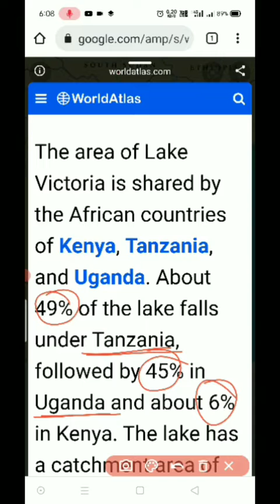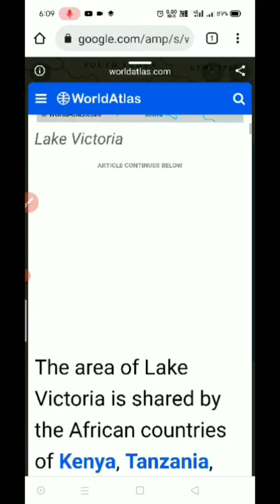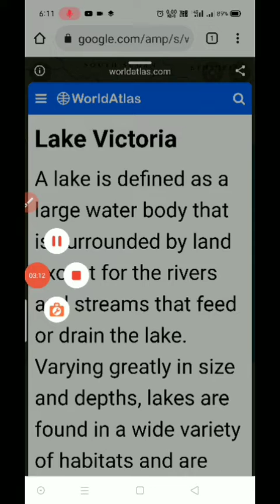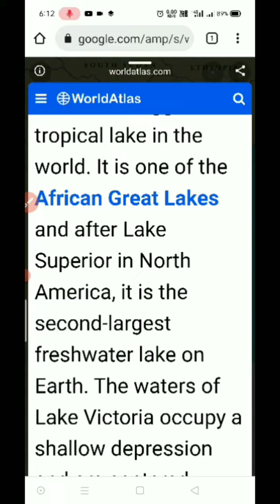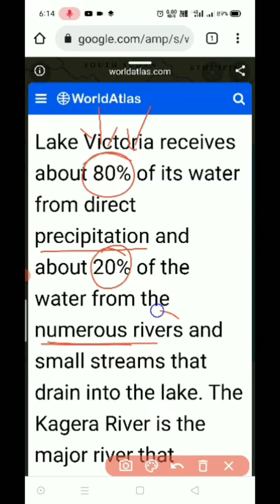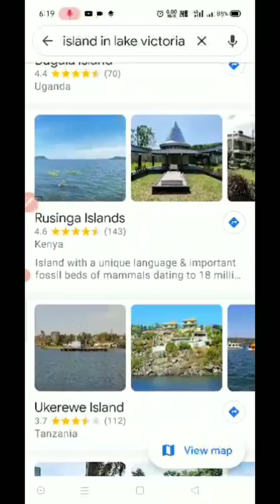victoria lake map | _victoria_lake_map_africa#